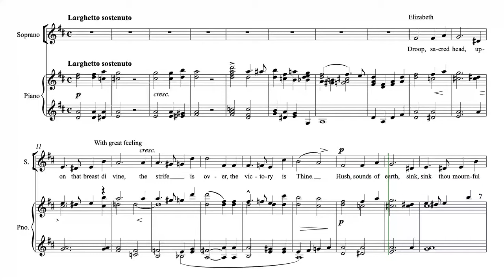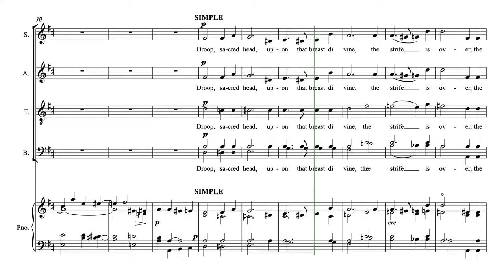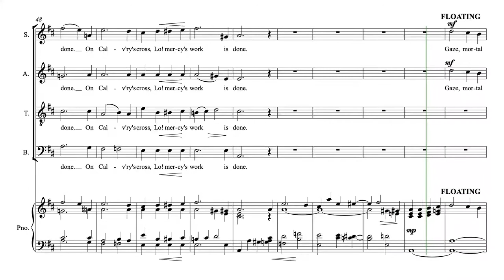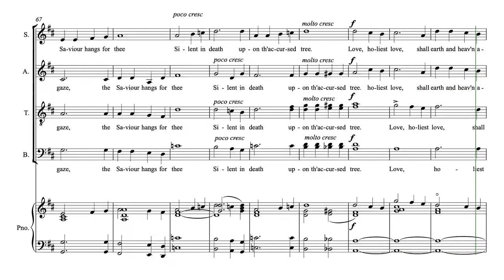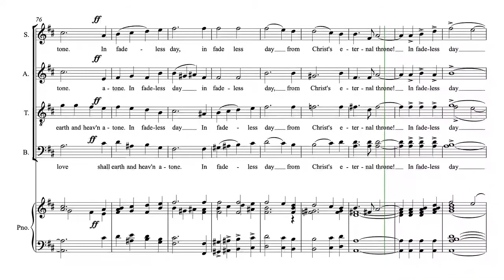Mastersingers 'Gaze, Mortal Gaze'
From JH Maunder's 'Olivet to Calvary', this is The Mastersingers' Easter 2021 offering. Recorded by the singers in their own homes under Covid 19 restrictions.